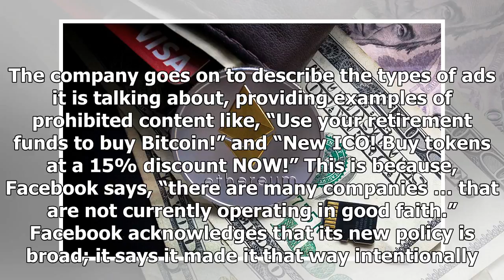Facebook bans bitcoin and other cryptocurrency ads because of scammers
Facebook has announced a new policy for its advertisement platform: no advertisements promoting bitcoin or any other cryptocurrencies. The company announced the new ad restriction today, explaining th...